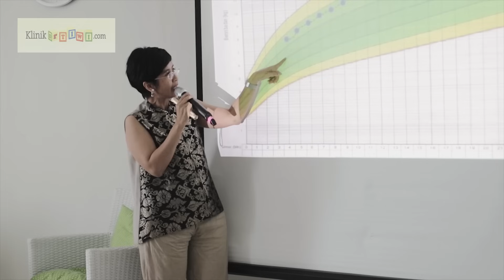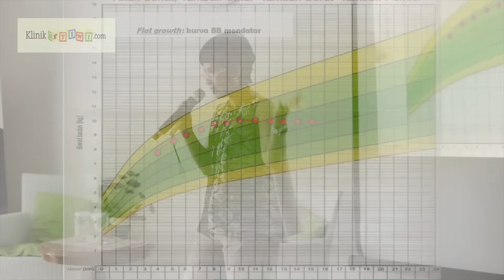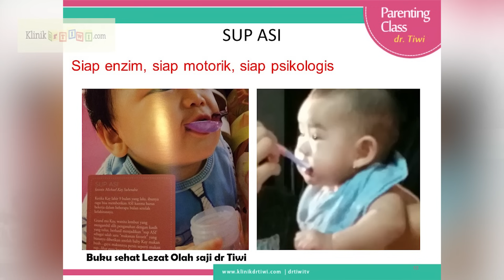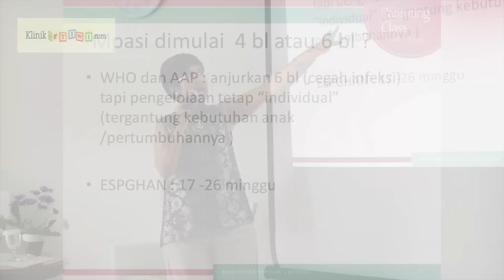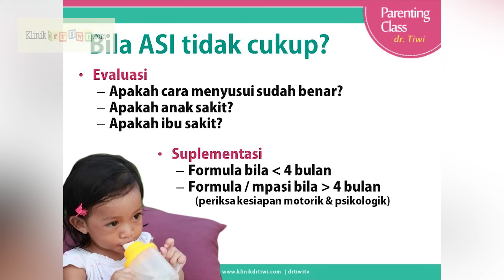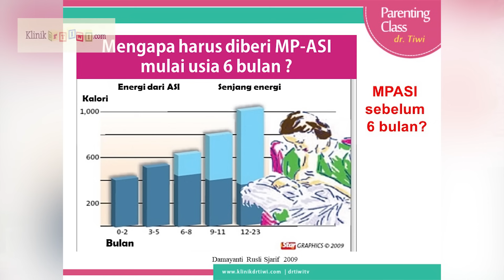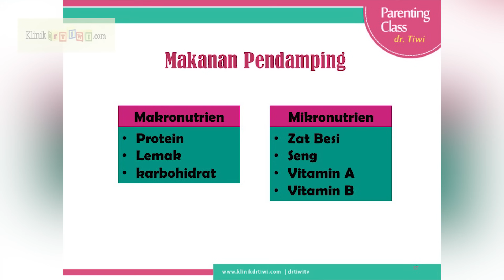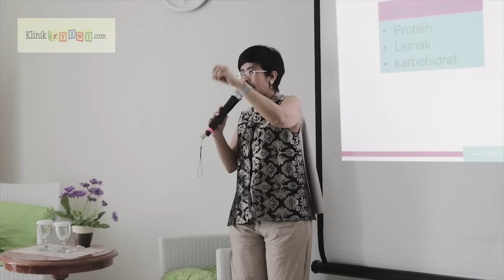Private Moment Bersama dr Tiwi - Diskusi Tumbuh Kembang Anak PART 2